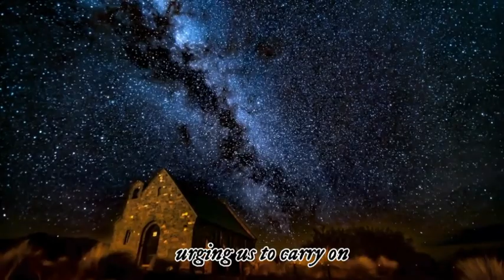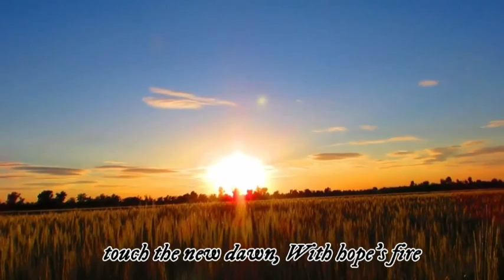Rise Higher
Rise Higher" is an uplifting song that serves as a powerful reminder of the strength within us all. Set against the backdrop of life's ups and downs, it inspires listeners to persevere through tough times, learn from every challenge, and embrace their journey with hope and determination. The song blends emotive lyrics with a melody that encourages everyone to rise above their circumstances, find their inner courage, and pursue their dreams with relentless passion. It's a tribute to the human spirit's ability to triumph over adversity and a call to rise higher in every aspect of life.